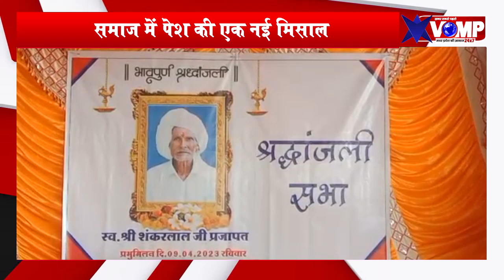इंसानियत की मिसाल बने आंजना,अपने कर्मचारी का प्रभु मिलन होने पर तेरहवीं का कार्यक्रम,दी श्रद्धांजलि